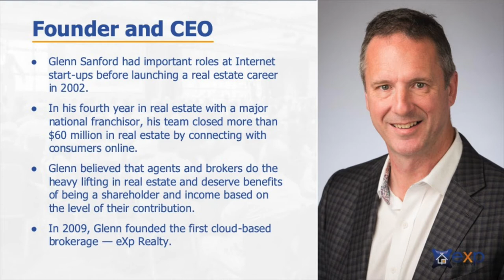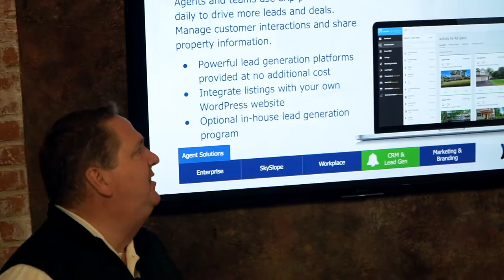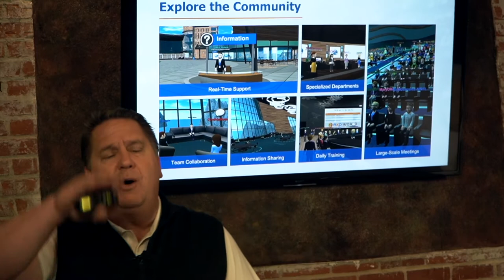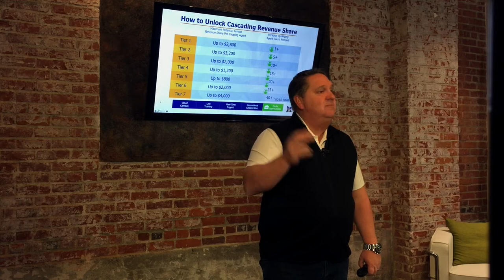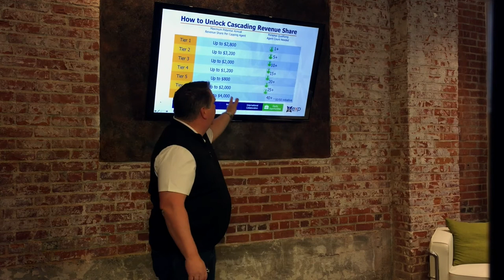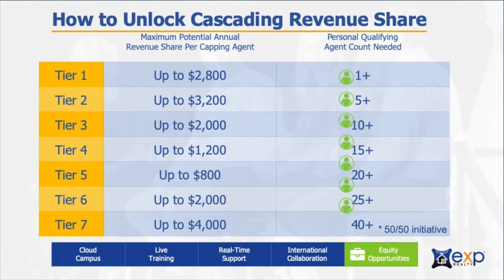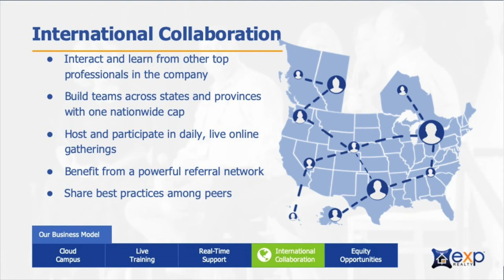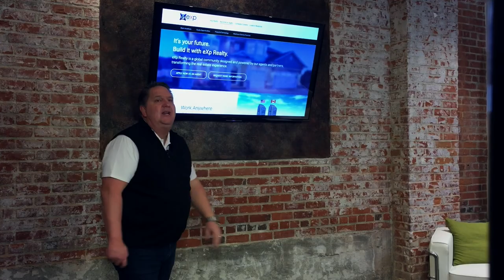Brent Cove eXplains eXp Realty